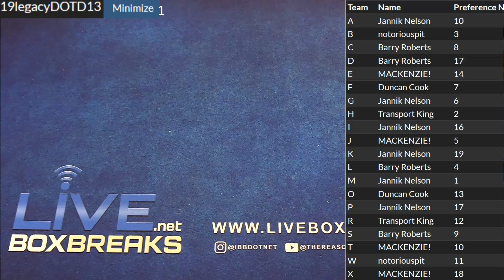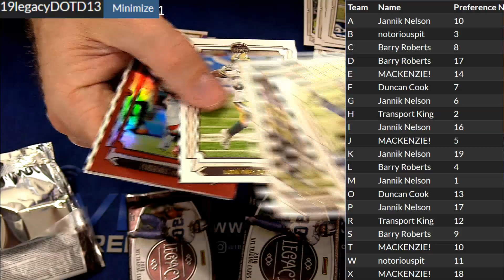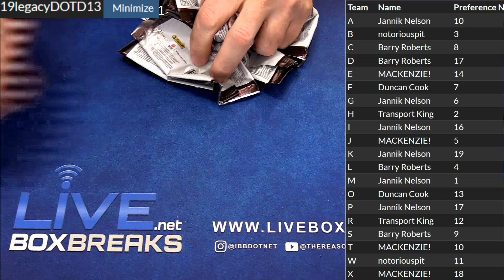2019 Legacy #13 LBB